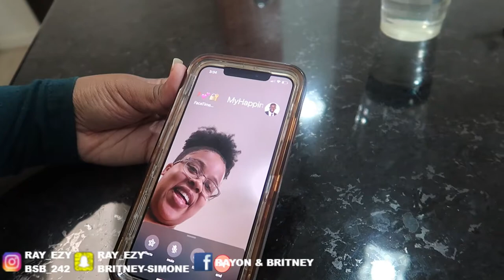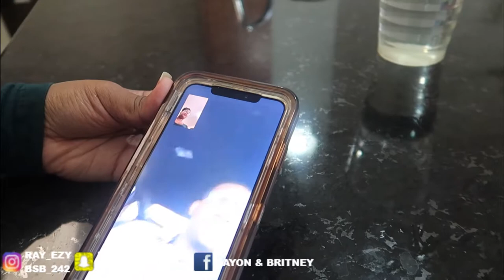FORGETTING MY FIANCES BIRTHDAY THEN SURPRISING HIM WITH THIS *EMOTIONAL*..| RAYON AND BRITNEY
Today guys I acted like I forgot My Fiances birthday then surprising him with this